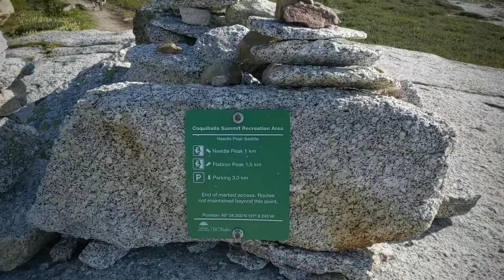HIKING | Needle Peak & Flatiron - Two Epic Peaks, Incredible Views, 13KM, 1100m Elevation, 4 Hours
Enjoy my journey of tackling two epic peaks, Needle Peak & Flatiron.  Amazing sunset views, 13KM, 1100m Elevation, 4 Hours.  This is one of my new favourite hikes! I highly recommend it!